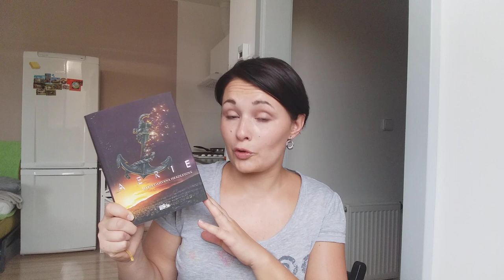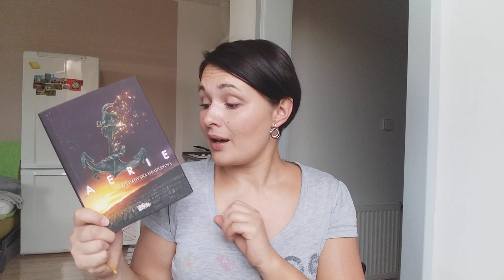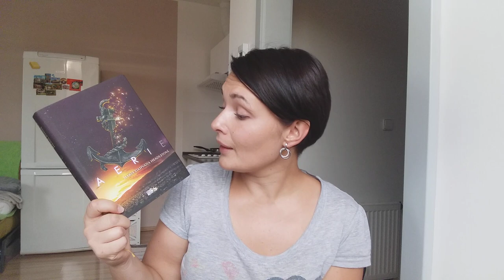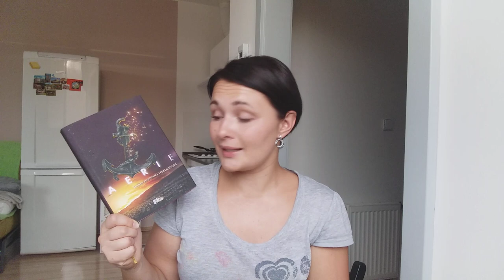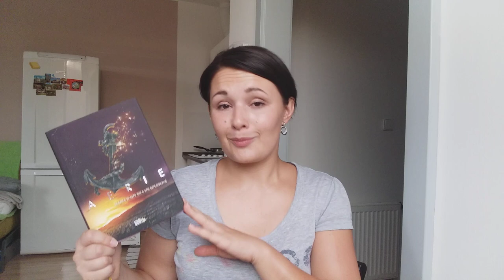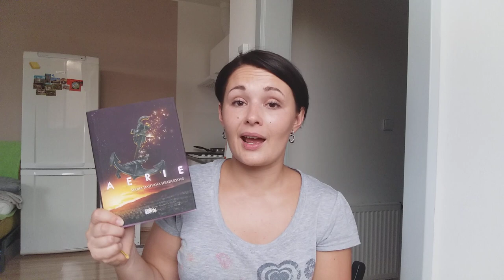Počteníčko představuje: Aerie - Maria Dahvana Headley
Ahoj všem,

Aerie je druhým dílem dobře známé Magonie. To, že autorka vytvořila svět v oblacích se mi moc zamlouvalo, i když byl první díl poněkud zmatený. Proto jsem se na Aerii moc těšila. A ty obálky!
Do jaké míry se moje očekávání vyplnilo, si můžete poslechnout v následujícím videu :-)